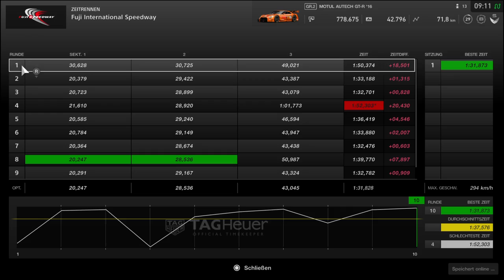Gran Turismo SPORT faster without traction control? 01